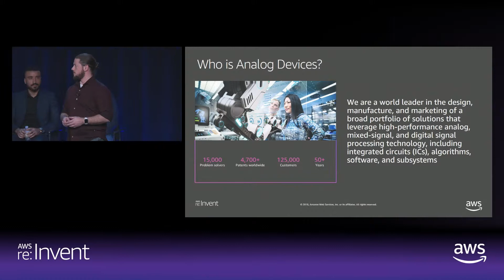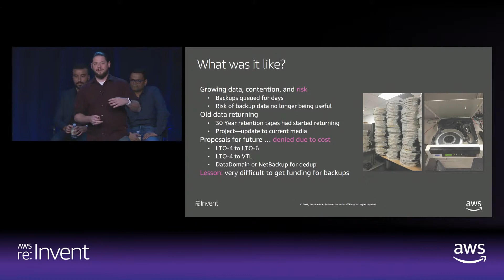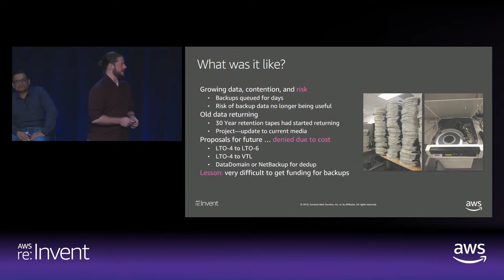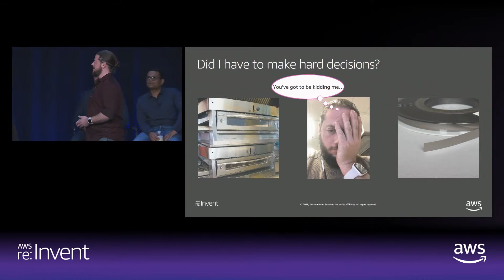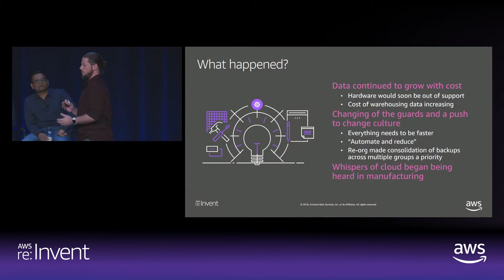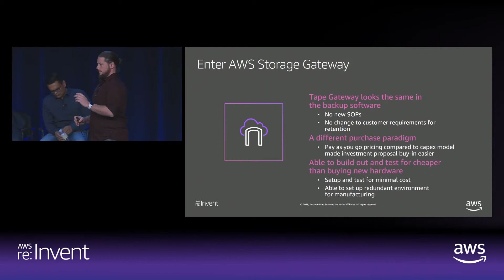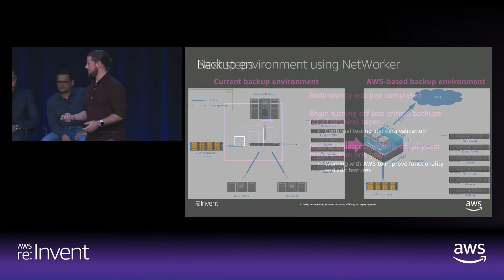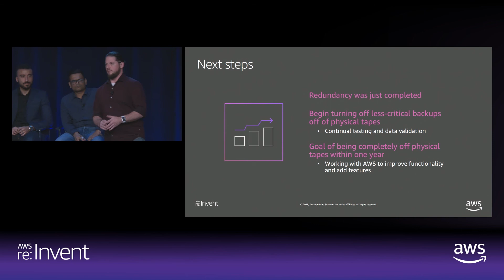AWS re:Invent 2018: Tape Is a Four Letter Word: Back Up to the Cloud in Under an Hour (STG201)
Tape backups. Yes, they're still a thing. Analog Devices tells their journey on how they switched to a cloud-based virtual tape library (VTL) with AWS. AWS Storage Gateway provides a seamless drop-in replacement for tape backups with its Tape Gateway. It works with the major backup software products, so you simply change the target for your backups, and they go to a VTL that stores virtual tapes on Amazon S3 and Amazon S3 Glacier.